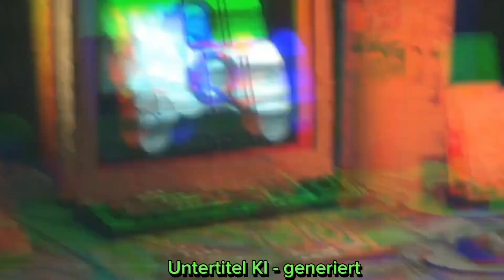60: VATRAS hat einen BRIEF 💥 GOTHIC 2 L'HIVER MODPACK 💥 Let's Play Gothic2 Deutsch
GOTHIC 2 Gameplay by Quitschi

🏰 GOTHIC 2 - Episches Fantasy-RPG Abenteuer! 🗡️ | Quitschi spielt

Willkommen, liebe Zuschauer, zu einer weiteren spannenden Reise in die Welt von GOTHIC 2! In diesem epischen Fantasy-RPG tauchen wir gemeinsam in die faszinierende Spielwelt ein und erleben mit unserem Helden atemberaubende Abenteuer und knifflige Herausforderungen. Begleitet mich auf meiner Reise durch das magische Khorinis, während wir eine packende Geschichte entdecken, Freunde finden, Feinde besiegen und Geheimnisse aufdecken!

Titel: GOTHIC II

Genre: Action- Adventure / Open World / RPG
Entwickler: Piranha Bytes
Publisher: JoWooD / THQ Nordic